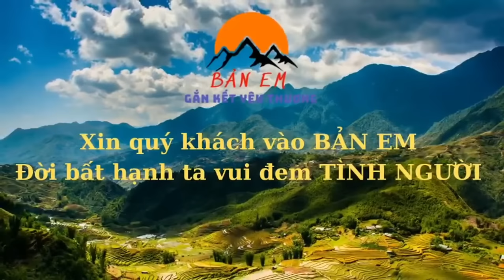MỪNG" SAU NHỮNG MƯA DÀI ĐỘI THỢ LẠI TIẾP TỤC VÀO VIỆC ĐỂ HOÀN THIỆN NGÔI NHÀ MƠ ƯỚC 3 CHO ÔNG CHÁU